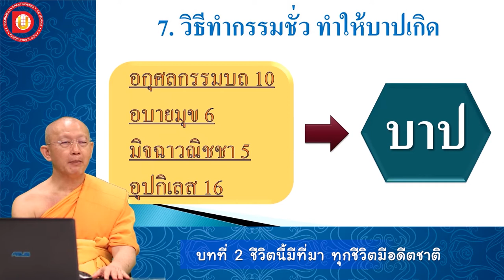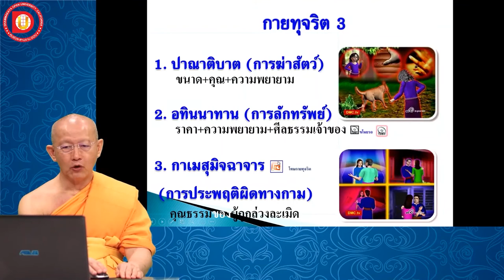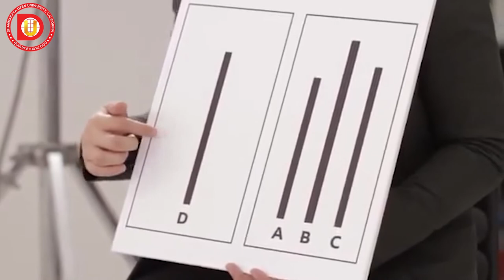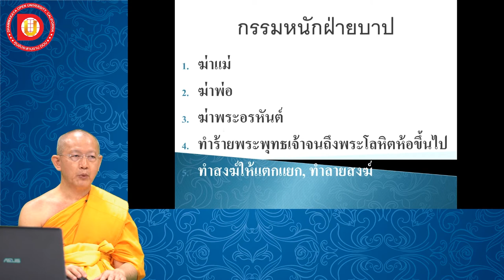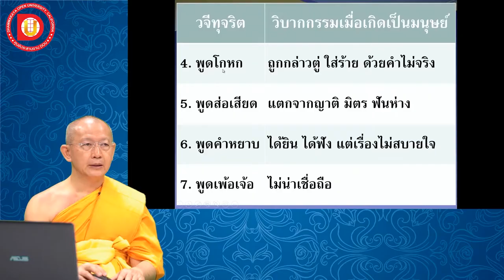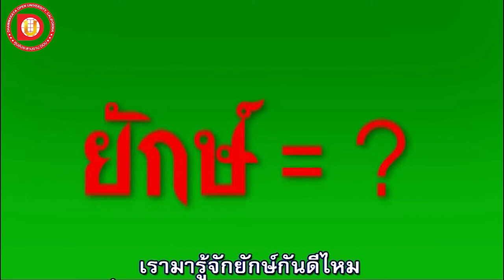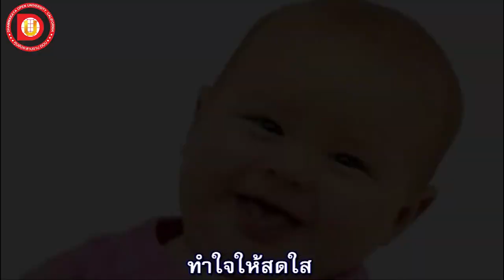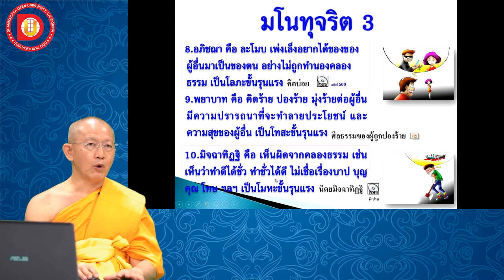EP.11 บทที่ 2 ข้อ 7 วิธีทำกรรมชั่ว ทำให้บาปเกิด 2 .7 .1 อกุศลกรรมบถ 10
บทที่ 2  ข้อ 7 วิธีทำกรรมชั่ว ทำให้บาปเกิด 2 .7 .1 อกุศลกรรมบถ 10